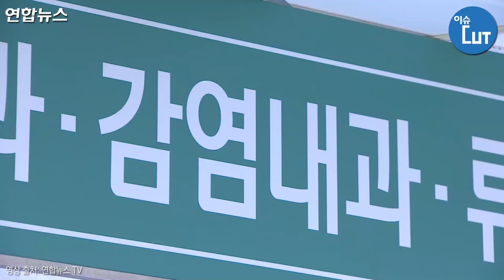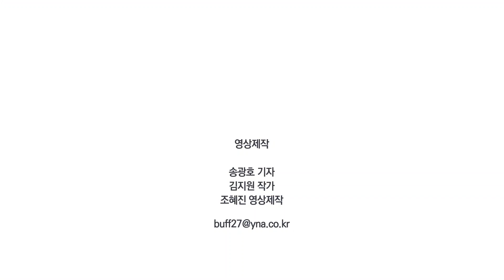야외활동 늘어나는 계절, '진드기 물림' 주의하세요 / 연합뉴스 (Yonhapnews)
진드기를 매개로 하는 감염병인 중증열성혈소판감소증후군(SFTS)은 고열(38-40℃)과 소화기 증상(오심, 구토, 설사 등)을 동반한다. SFTS 바이러스를 보유한 참진드기에 물린 후 잠복기를 거쳐 증상이 나타나는데 환자 혈액 및 체액에 직접 노출되어 감염되는 것도 가능하므로, 의료진의 주의 또한 필요하다.